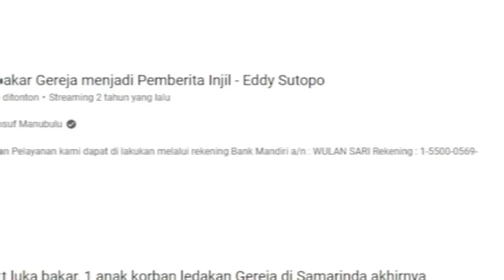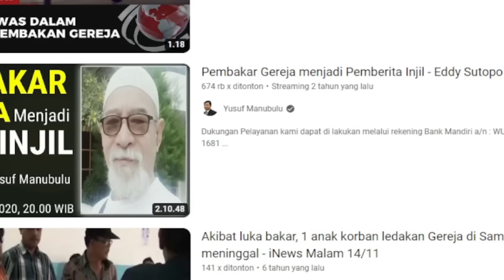Kesaksian Nyata Pelaku pembakaran Gereja Segera Di tangkap